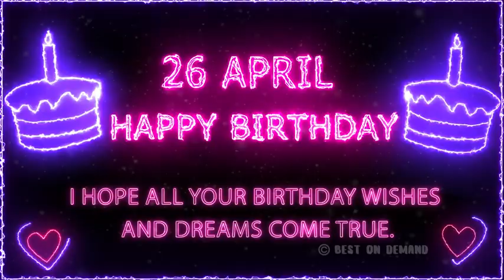26 April Special New Birthday Status Video, happy birthday wishes song, birthday msg quotes जन्मदिन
26 April Special New Birthday Status Video, happy birthday wishes song, birthday msg quotes जन्मदिन